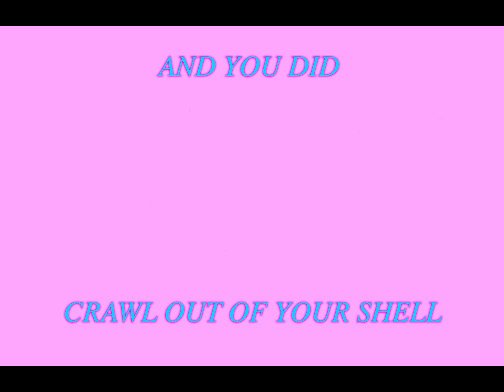Dyllan // walk sideways // LYRIC VIDEO